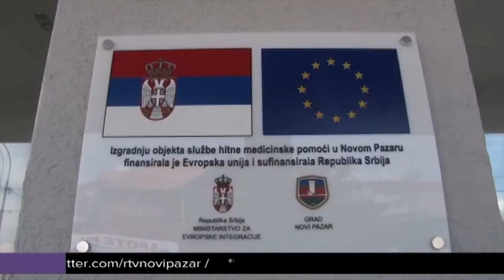Evropska unija podržava razvoj Novog Pazara, RTVNP